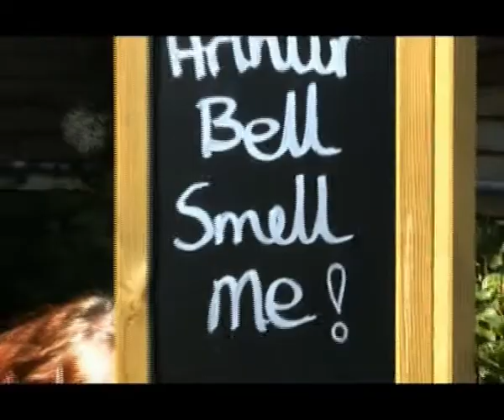SCC News January 2011